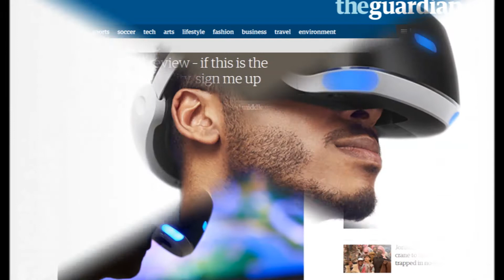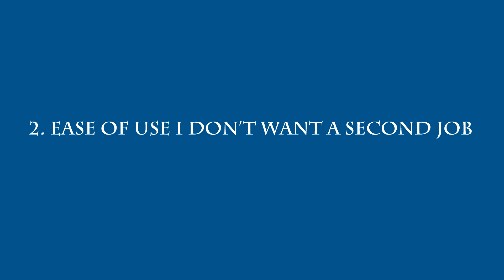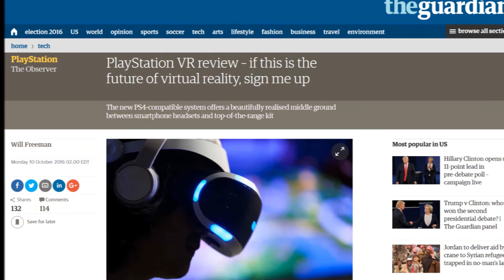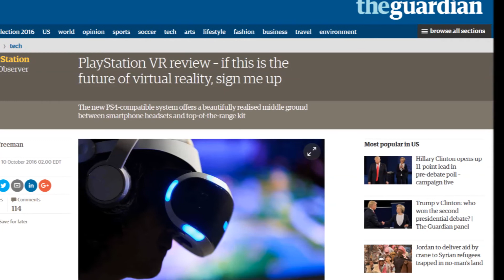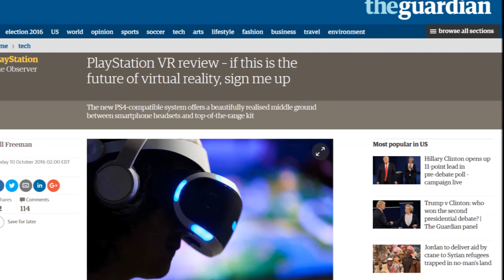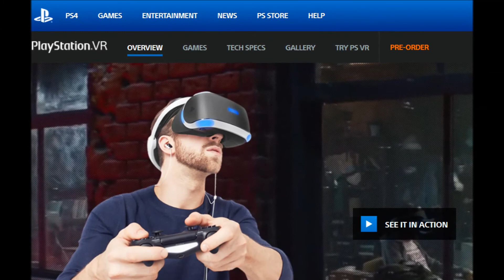VIRTUAL REALITY & WHICH ONE TO BUY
Been keeping close tabs on the 3 competing VR, or Virtual Reality, systems out on the market and I've narrowd down which one I think I will buy. I talk about the HTC Vive, The Oculus Rift, and the Sony PlayStation VR.